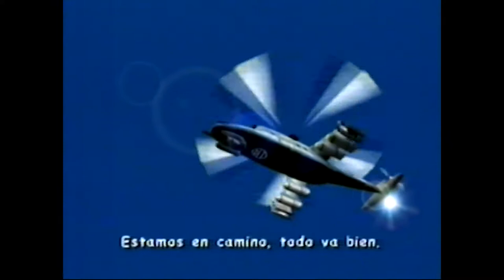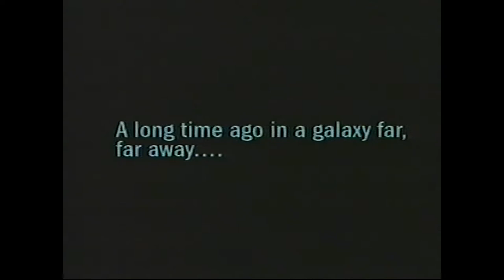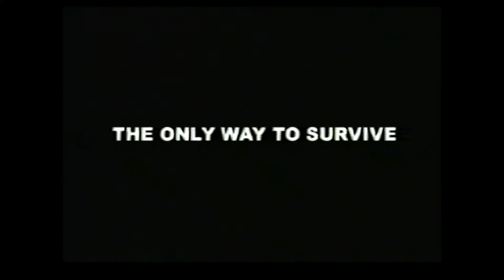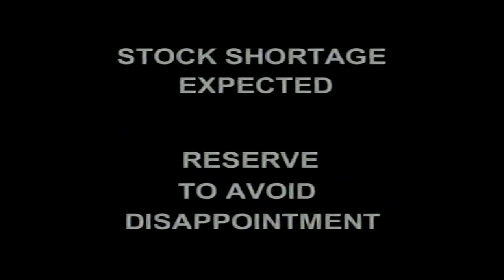GameCube / GAME UK promo VHS (with commentary)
A high-quality upload of the promotional VHS tape released by GAME and Electronics Boutique stores in the UK to promote the Nintendo GameCube.

This version includes audio commentary in which I give some more information and context.